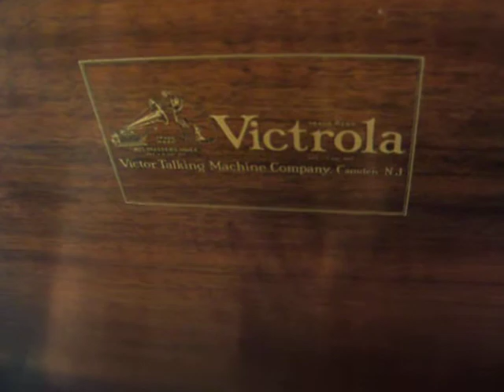Velvet Tone Double Track Record 1931 - Love Letters in the Sand - Lloyd Keating & his Music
Here from 1931 in a very uncommon Double Track side featuring both a vocal and Instrumental of "Love Letters in the Sand" featuring Lloyd Keating and his Music(Actually Ben Selvin and his Orchestra) on Velvet Tone Record.  Velvet Tone was on of Columbias (Dime Store) labels along with Diva and Harmony. Very few of these 10000 series Double tracks were ever produced and distributed.